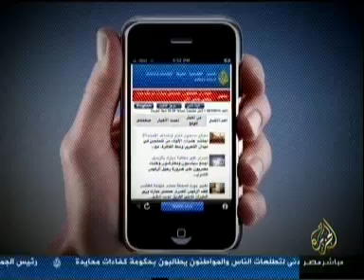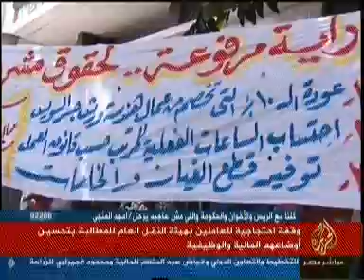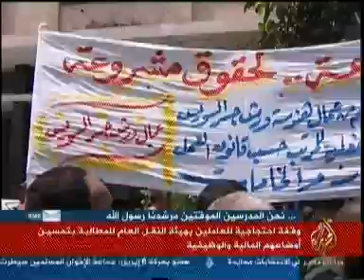وقفة احتجاجية للعاملين بالنقل العام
وقفة احتجاجية للعاملين بالنقل العام .. احتجاجا على اوضاعهم المالية والوظيفية
متابعة: حياة اليماني
الجزيرة مباشر مصر
7-5-2013